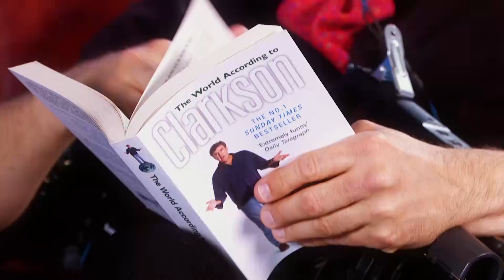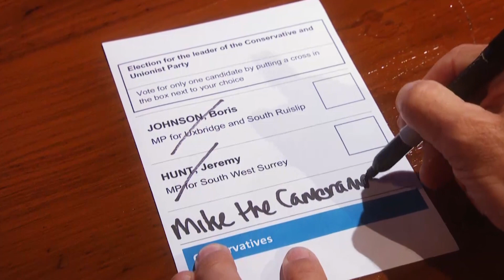Listen up Tory members…Vote for Mike the Cameraman! - The Last Leg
As Tory members start to vote for Boris Johnson or Jeremy Hunt, we encourage them to spoil their ballots and vote for Mike the Cameraman instead. With Sandi Toksvig & Phil Wang.